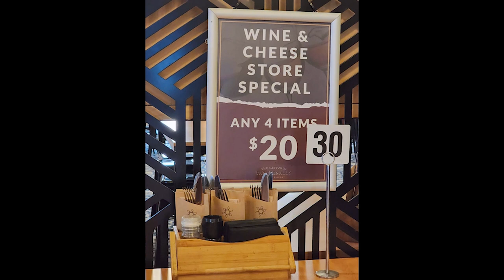Harrys Bar Tattersalls Adelaide South Australia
👋 Looking for an afternoon escape in Adelaide's CBD? Join me and my son on a journey through time at Harry's on Grenfell, affectionately known as Harry's Bar! 🌟 Nestled in a heritage-listed building, this gem offers a captivating atmosphere where history meets modernity. Treat yourself to a gastronomic adventure with their all-day dining menu, including scrumptious nachos that perfectly combat the winter chill. And don't miss the enchanting view of Adelaide's skyline from their balcony! 🏞️🍴

🏰 Journey through Time: Harry's Bar as Adelaide's Heritage 🕰️
Step into Harry's Bar on Grenfell and be transported back in time! With its elegance and sophistication, this historic venue pays homage to Adelaide's rich history while embracing contemporary city style. It's a captivating atmosphere that's hard to resist! 🎩💼

🍔 Culinary Pleasures and Shared Narratives 🍷
Indulge in a gastronomic adventure at Harry's Bar with their wide-ranging all-day dining menu. Our heartwarming nachos were the perfect winter treat! From light bites to sumptuous meals, their menu has something for everyone. Plus, the lofty ceilings and extensive beverage selection add to the impressive dining experience. 🍽️🥂

🏙️ Gazing over Adelaide: The Skyline Symphony 🌆
Even in the biting cold, Harry's Bar offers an enchanting view of Adelaide's skyline from its balcony. Imagine the sun setting over the city's panorama and the twinkling city lights creating a sense of calm. It's an ideal spot to unwind, share stories, or simply appreciate the urban landscape. 🌇✨

🎉 An Eventful Experience 🎊
Harry's Bar is more than just a place to dine and drink; it's also a perfect venue for social gatherings and corporate functions. Its blend of history and modernity creates an inspired backdrop for any event. With attentive and dedicated staff taking care of every detail, guests can fully immerse themselves in the celebration. 🎉🥂

🏛️ Preserving History, Embracing Modernity 🏛️
As a beacon of charm and elegance, Harry's Bar endures through the changing cityscape. Whether you're a history aficionado, art enthusiast, or food lover, this iconic establishment welcomes all to be part of its ongoing story. It's an unforgettable experience where history is honored, and modernity is embraced. 🏛️🤝

Join us on this journey through time and experience the allure of tradition and elegance at Harry's on Grenfell, nestled in the iconic Tattersalls Club building. Don't miss the chance to be part of this captivating story! 📚🍻

Location:
Harry's Bar on Grenfell, Level 1, 12-14 Grenfell St, Adelaide SA 5000

Reference: My visit was on 18 July 2023

Article References:
Tattersalls Functions - Harry Songren Fell
Tattersalls Club in Grenfell Street, Adelaide - A Memorial to Heady Days of Heavy Gambling and Running Race Meetings, Tattersalls Building of 1917/1928 in Grenfell Street, Adelaide, recalls club's eras of gambling, running race meetings

Together, we can share the charm of these destinations with the world! 🌐